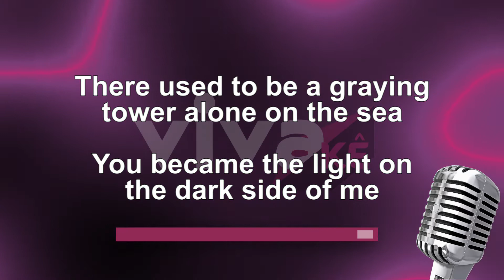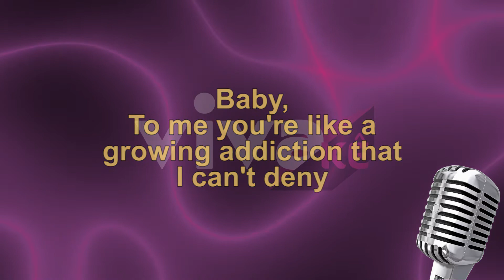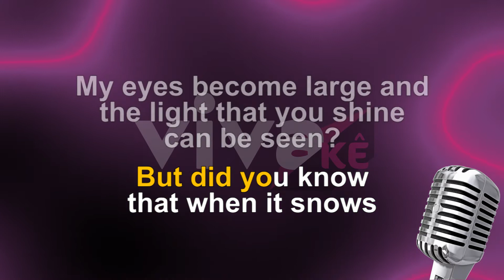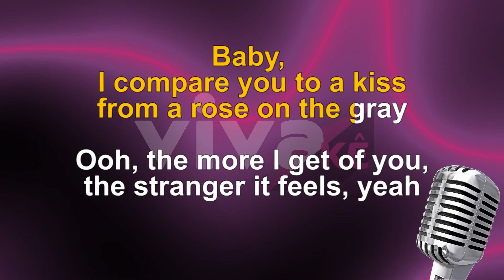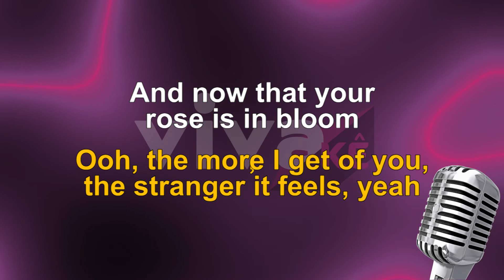Kiss From a Rose - Seal (KARAOKE VERSION) with BACKING VOCAL🎤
Seal Kiss From a Rose - Music channel karaoke version. If you are a cover and love music, you are in the right place.

Canal de música versão karaoke. Se você é um cover e adora música, você está no lugar certo.

🔴 Ajude o nosso Canal a continuar com este trabalho.